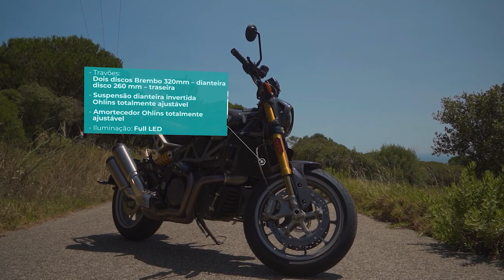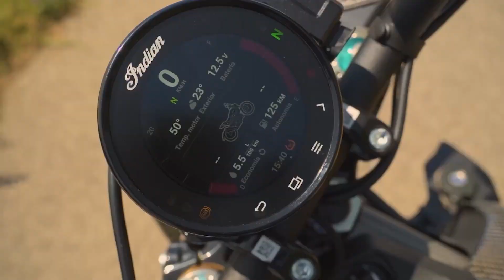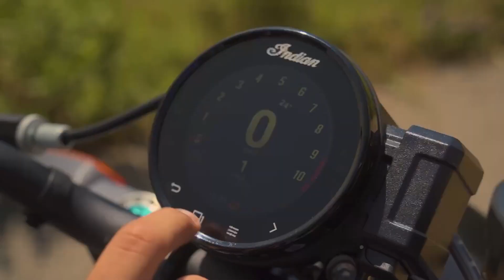Motorcycle Sports - Ensaios - Indian FTR 1200 Carbon R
A Indian quer oferecer um produto exclusivo de qualidade e que cumpra com o que está na ficha técnica – e muito carbono - oferecendo um conjunto equilibrado, com boa ciclística e um motor que nos oferece boa disponibilidade sem ser um colosso de potência.